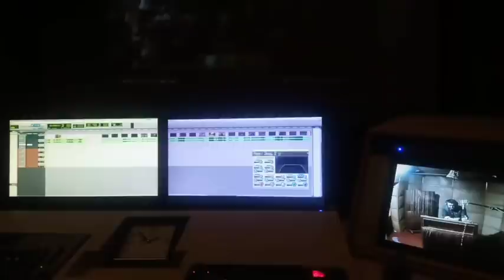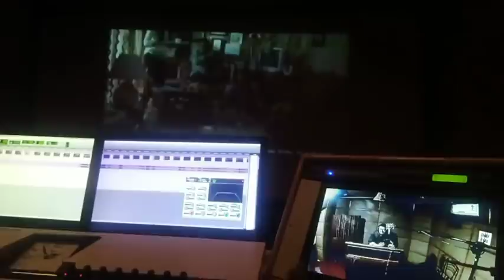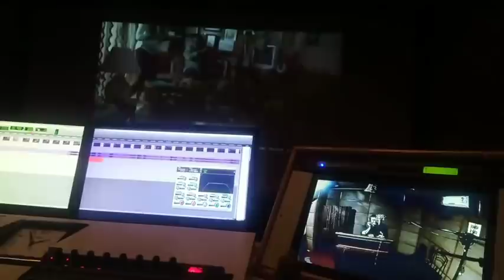SASWATA CHATTERJEE LIVE DUBBING & SOUND STUDIO TOUR AT FILM STOP ENTERTAINMENT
Made by Aritra & Dipta